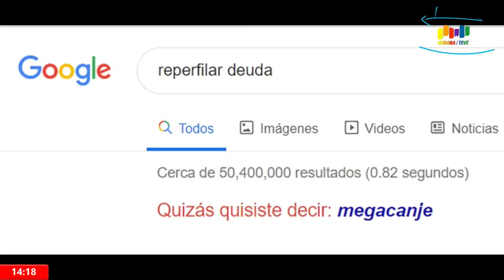Editorial Milcíades Peña - 29/08/2019 - conferencia del ministro de economía